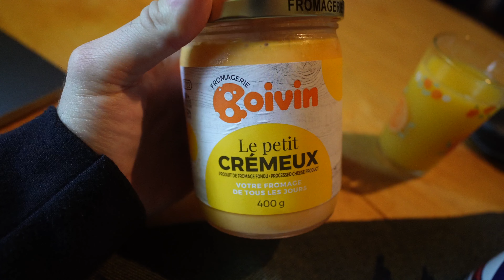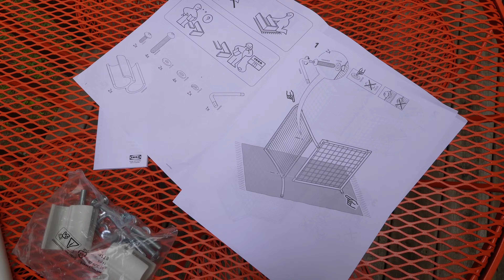Nouvelle causeuse pour le balcon, après-midi de pluie, déjeuner du dimanche & du bois à corder!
☀️🌲ANTOINEBCOTES 🏡🐕

Vlog du 19 et 20 août 2023

🛒Amazon Storefront

iPhone 14 Pro (extra vlog footage):
RODE VideoMicro shotgun mic: t.ly/EZBD
Neewer tripod

►🎙️MON ÉQUIPEMENT AUDIO::
Komplete Audio 6 Mk2
Rode NT1 Microphone Kit
Sennheiser MOMENTUM

⚠️COPYRIGHT DISCLAMER⚠️

Support the artist on social media and buy this awesome work!